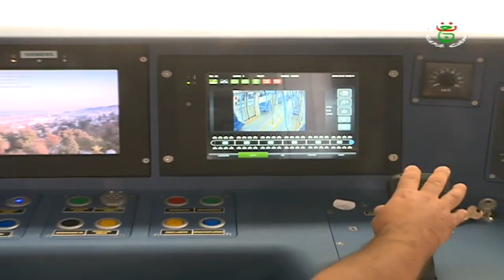مترو الجزائر : تقدم كبير لأشغال خط مترو عين النعجة - براقي على طول 6 كلم، 6 محطات